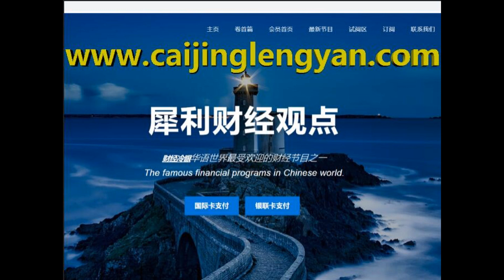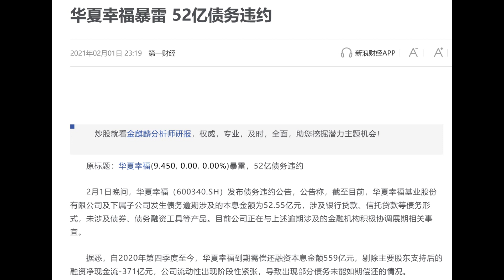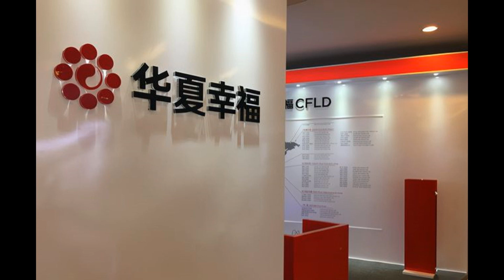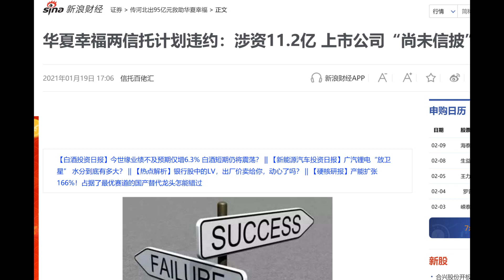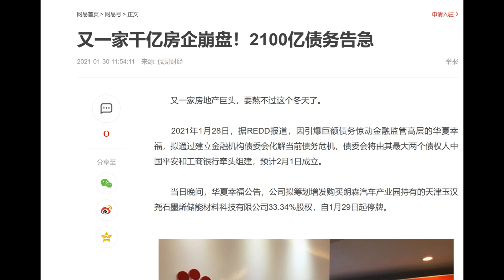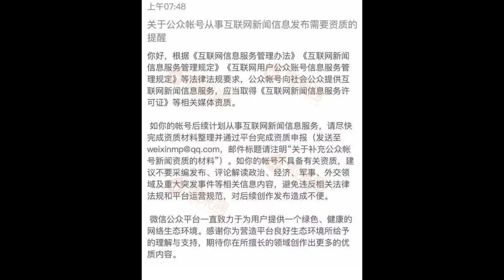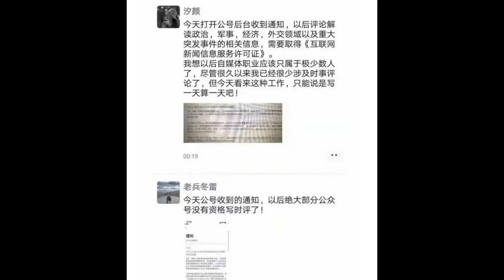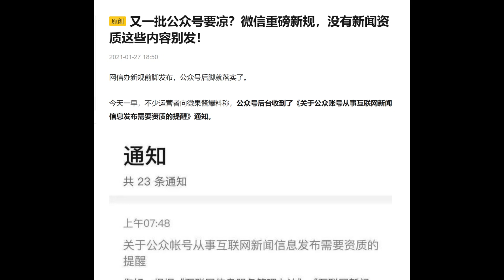财经冷眼：昨夜！5000亿级巨头雷暴 ，工行、平安被拖下水，国务院紧急救助！中共全面封杀自媒体，有限言论空间归零！（20210202第454期）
说完雷暴，我们来说说最近的中国政府对自媒体封杀的情况。这次封杀比之前的任何一次力度都大，可以说对于自媒体行业来说，会是毁灭性的灾难。